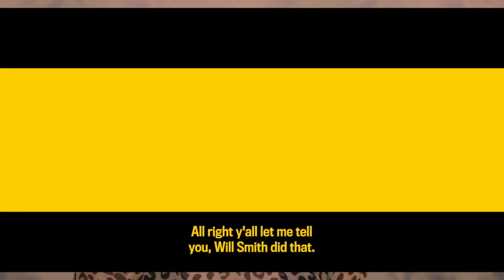Becky G Talks About Christina Aguilera